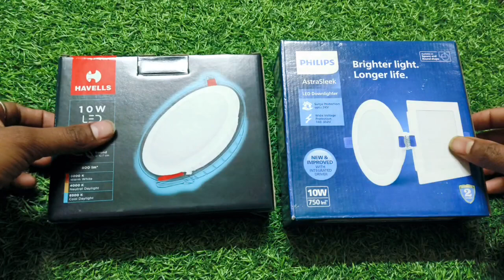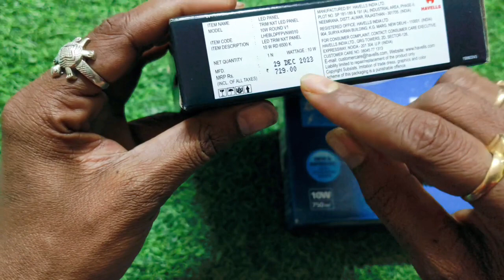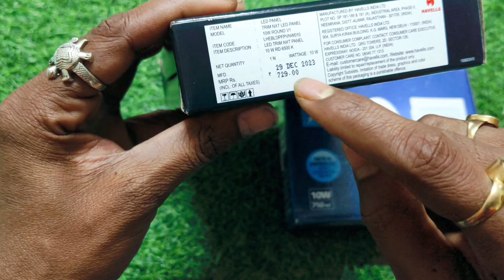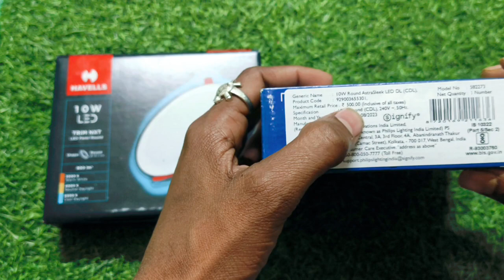Havells Compare Philips10watt Panel light | False Ceiling Lights Unboxing & Full Details in Bengali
Hello Friends,
In This Videos Havells 10w or Philips 10watt Led Round Panel Light Unboxing & Review 2024 🔥

New Video ka update Sabse pahle pane ke niye.

check Details in Amazon:- Havells LHEBLDP7IN1W010 Trim 10-Watt LED Panel Light (White)